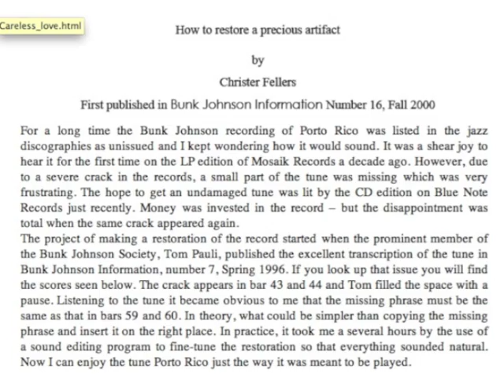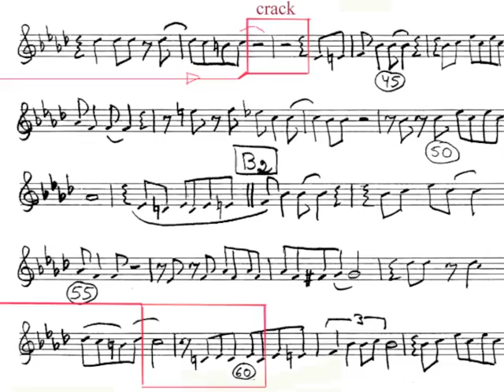Porto Rico by Bunk Johnson and the great Sidney Bechet among others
Bunk Johnson recorded Porto Rico together with the great Sidney Bechet among others. The record was listed unissued for a long time and when it was published it had a severe crack, which mean that a few bars are missing. By the help of a transcription by Tom Pauli. it was possible to restore the recording. It can now be enjoyed without any disturbances. Listen to the magnificent playing by Bunk and Sidney.
From the jazzvault of Christer Fellers no x1